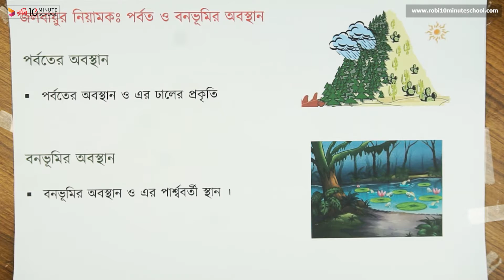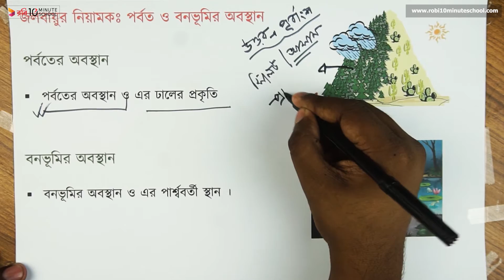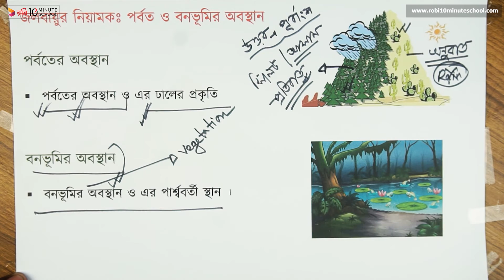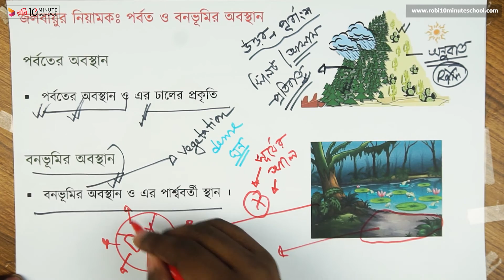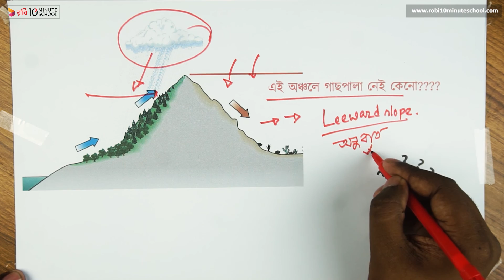০৫.০৬. অধ্যায় ৫ : জলবায়ুর উপাদান ও নিয়ামক - জলবায়ুর নিয়ামক - পর্বত ও বনভূমির অবস্থান [HSC]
Series: Geography 1st Paper [HSC]